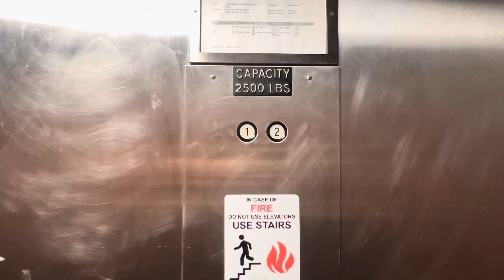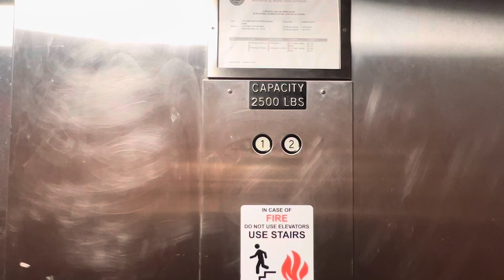2nd Elevator MacArthur Professional Building